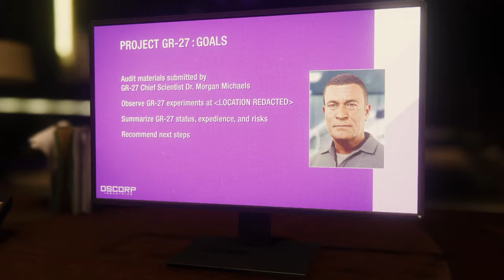Marvel's Spider-Man NG+ part 11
SPIDER-MAN